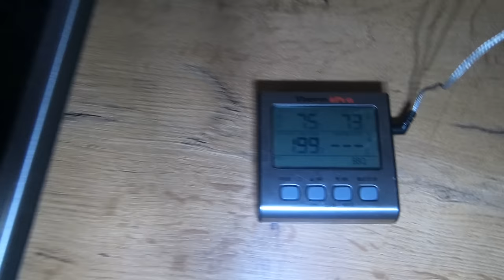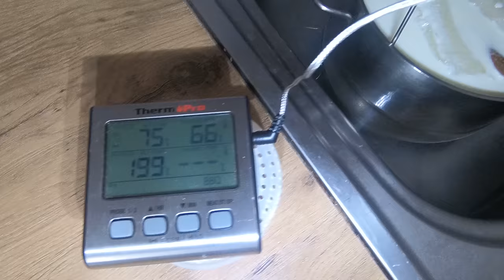Výroba tvrdého sýra krok za krokem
Z kozího mléka.